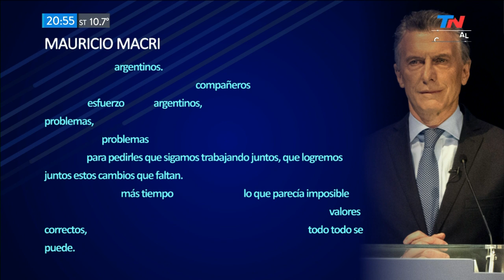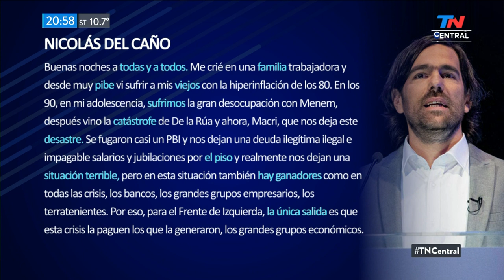El debate: las palabras que eligieron los candidatos | TN CENTRAL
Nuestra especialista Silvana Stebielli analizó las palabra usadas por los seis candidatos presidenciales durante el primer debate.

Fragmento de "TN CENTRAL" emitido el Lunes 14 de Octubre de 2019.